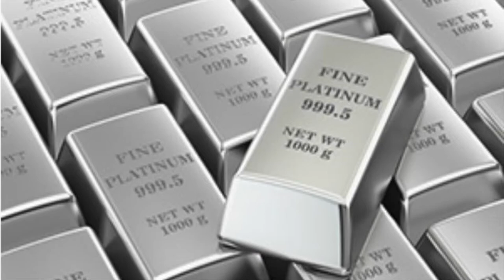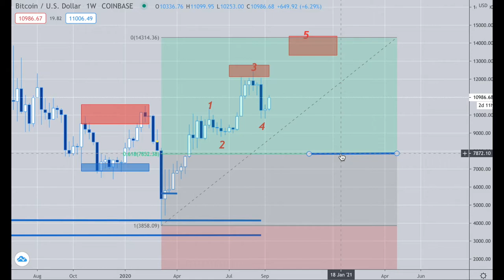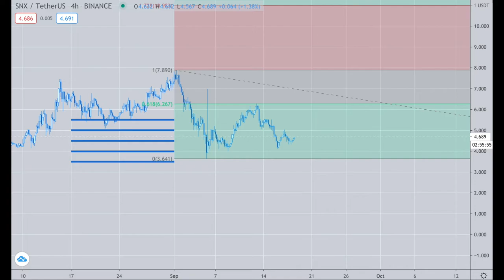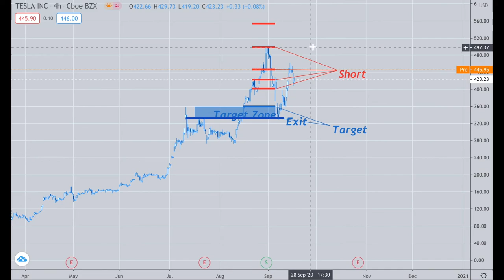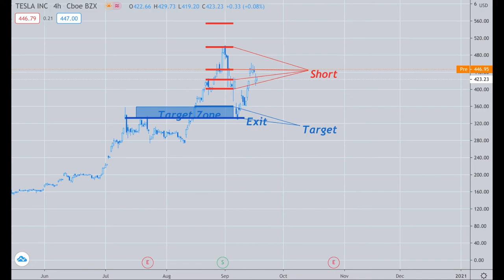Platinum Plus Update September 18th, 2020